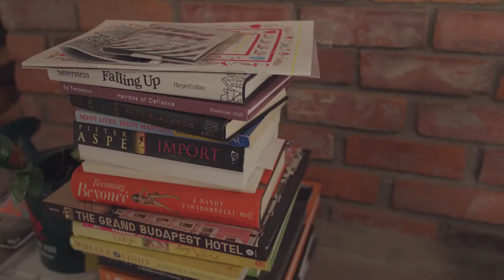Lizzie Armanto | Action + Adventure + Music AAM Ep. 40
Respect to owners

We are working hard to grow this channel.If you have any issue with the content (Audio or Video)
will delete your content.